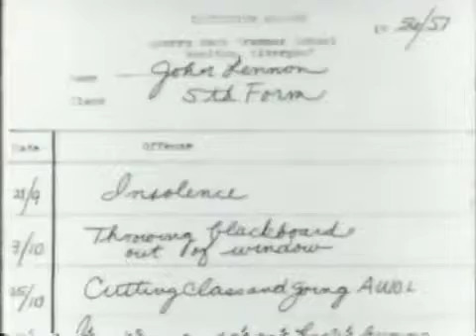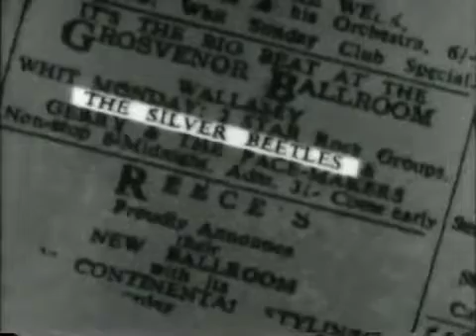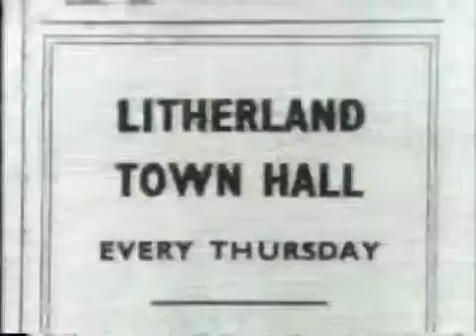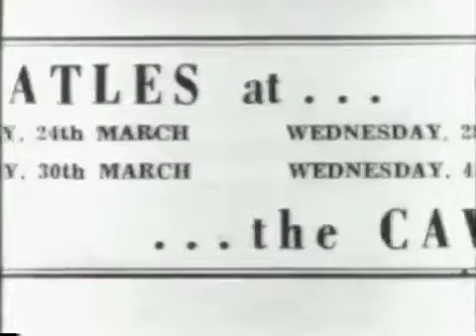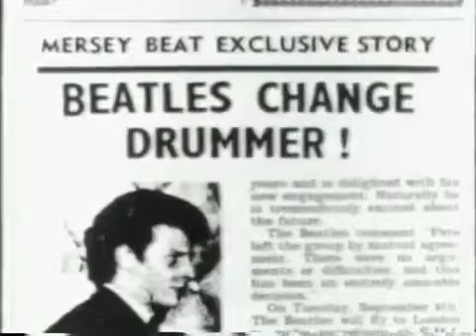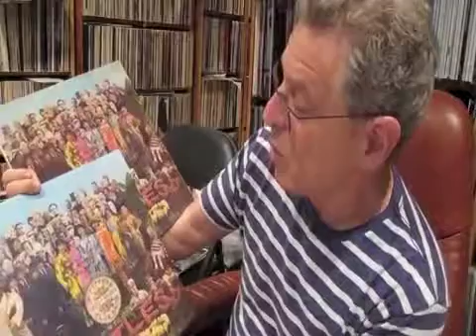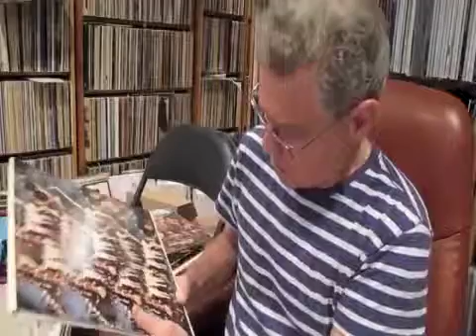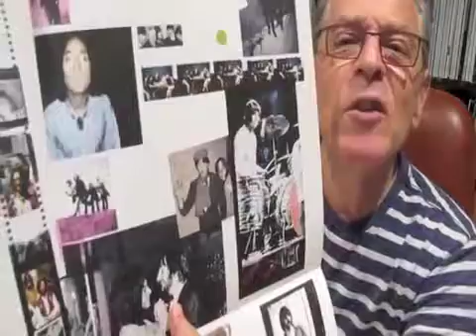The Beatles Early Many Years Component 1 & Mono Box 2